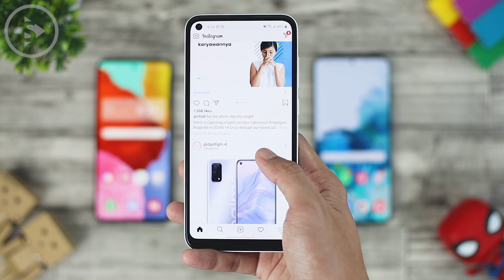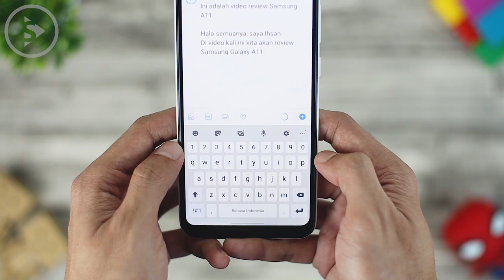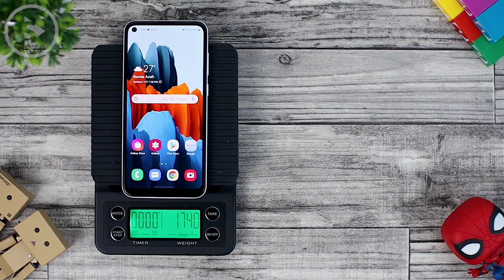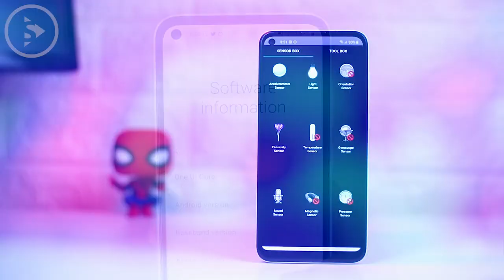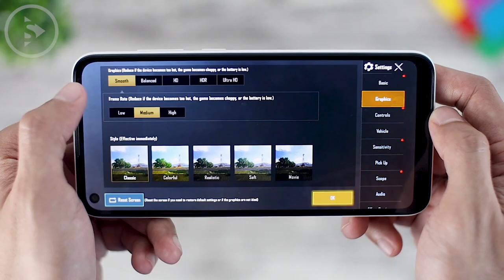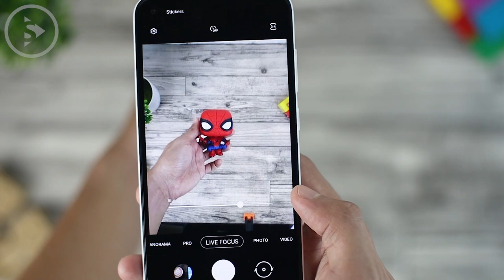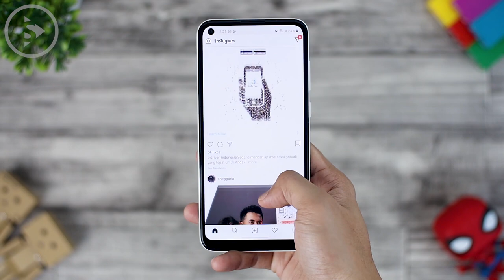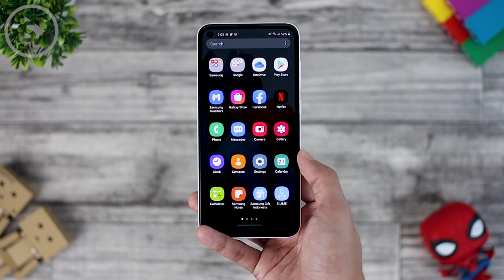Review Samsung Galaxy A11 Indonesia Warna Putih - Tes Hasil Kamera, Main Game PUBG dan Spesifikasi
Kali ini kita akan review handphone entry-level terbaru dari Samsung. Samsung Galaxy A11.

Di video ini kita akan bahas berbagai aspek dari HP Samsung Galaxy A11. Mulai dari segi display, performa, build quality, hingga kualitas hasil kameranya.

Kita juga udah coba tes kualitas speaker, kecepatan respon layar touchscreennya, dan juga cobain main game berat seperti PUBG Mobile di Samsung Galaxy A11 ini.

Mari langsung saja kita cek video review lengkapnya di video berikut ini.

Dapatkan semua wallpaper yang kita gunakan di video ini di aplikasi Santertainment Wallpaper